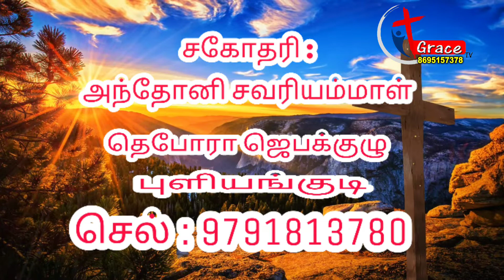Lent message# சிறப்பு செய்தி: சகோதரி அந்தோணி சவரியம்மாள் | Gracetv Surandai